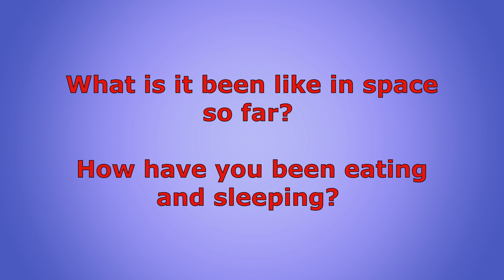NASA ASTRONAUT JEANETTE EPPS – WORKING IN SPACE – WITH MICHAEL BARRATT – ISS – AEROSPACE ENGINEERING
00:00 -- What astronaut training at NASA was like?
01:12 -- What specifically you will be doing on the ISS during this expedition?
01:58 -- What is it been like in space so far? How have you been eating and sleeping?
02:47 -- Can you talk a little bit more about how you got in space?
04:26 -- What experiments will you be doing in space?
05:03 -- How your training as Aerospace Engineer prepared you for working on the ISS? What are some key engineering tasks involved with the maintenance of the ISS?

These are questions that were posed to NASA Astronaut Jeanette Epps during an in-flight interview on 6 March 2024 with WUSA-TV in Washington D.C. and the University of Maryland.

NASA Astronaut Michael Barratt is also seen during this footage.

Epps & Barratt are the midst of long-duration missions living and working aboard the microgravity laboratory to advance scientific knowledge and demonstrate new technologies for future human and robotic exploration missions.